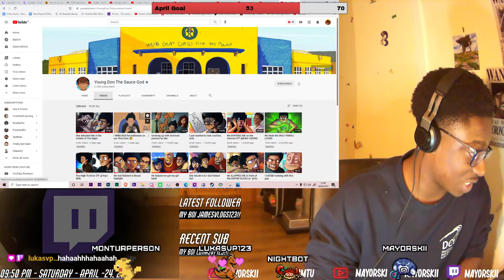The Key To Every Date (@Young Don The Sauce God Storytime)